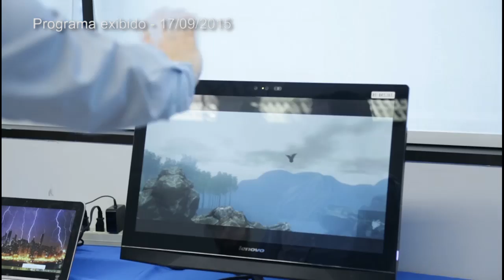Camila Márdila - Morning Show - edição completa - 17/09/15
A atriz Camila Márdila, intérprete de Jéssica no filme "Que Horas Ela Volta?", e a empregada doméstica Teresinha Silva dos Santos participaram do Morning Show desta quinta-feira (17) para debater a situação de trabalhadores no Brasil a partir da perspectiva do filme da cineasta Anna Muylaert. Clique no vídeo e confira na íntegra o programa Jovem Pan Morning Show.